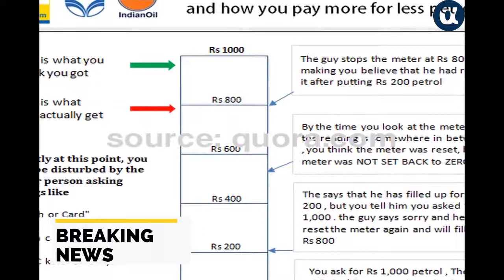Petrol pump owners took remote control method to return to citizens, registered the case, arrested -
پٹرول پمپ مالکان نے شہریوں کو لوٹنے کا ریموٹ کنٹرول طریقہ ڈھونڈ لیا، مقدمہ  درج ،ملزم گرفتار - Petrol pump owners took remote control method to return to citizens, registered the case, arrested
 Petrol Pump Owners Find New Way to Rob Citizens According To Details Sharqpur Sharif Area Of Sheikhupura Has Sealed A Petrol Pump Where The Machine Was BEING Operated With A Remote Control Device 700 ML OF PETROL WHILE 1000 ML OF PETROL WOULD COME OUT OF THE SECOND Button Was Pressed WHEN THE CHECKING OFFICER Arrived The Salesman Would Fill Up The Oil From The Remote in His Pocket And The Volume of the Machine From The Remote to 700 ML Instead of a Liter Assistant Commissioner and Price Control Magistrate Sharqpur Sharif Muzammil Ilyas said That the Rest of the Pumps Are Also Being Checked One Accused Has Been Arrested While Registering A Case of the Incident Ustad Rafaqat Ali Khan s Historical Show in UK More Daily Bytes

petrol